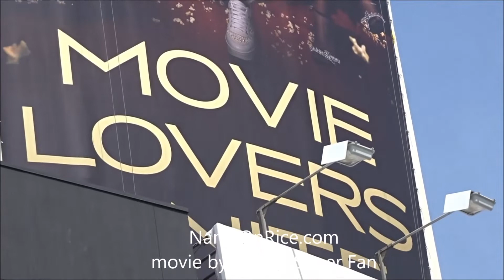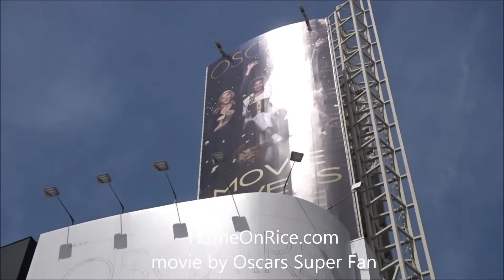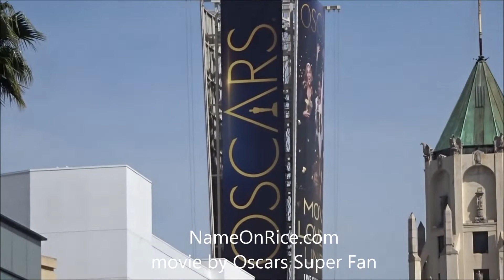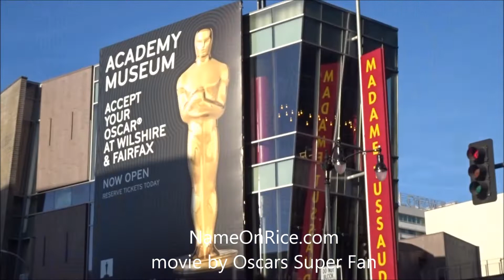94TH OSCARS PREPARATIONS HOLLYWOOD MONDAY MARCH 21, 2022 CALIFORNIA (PART ONE)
SETTING UP FOR THE 94TH ACADEMY AWARDS AT DOLBY THEATRE HOLLYWOOD